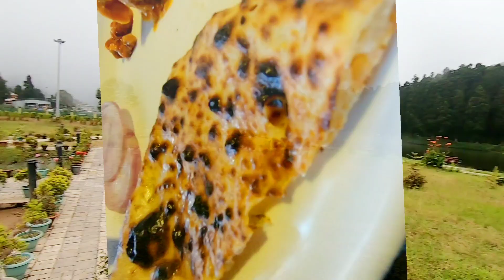Mirik On Lockdown | Siliguri To Mirik | Bullet Classic 350 Abs Gun metal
Welcome To the Channel : Walk With Aru

This is a small travel of Mirik.

Mirik Is in the State Of West Bengal ( INDIA) 🇮🇳

I am travelling With My Friend Shouvik Dey

Nearest Airport - Bagdogra Airport
Nearest Station - NJP